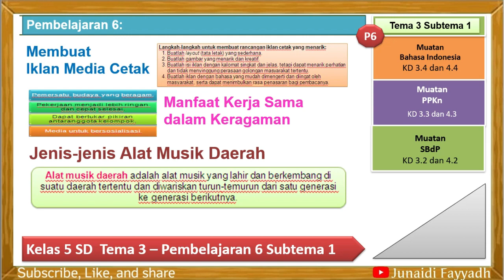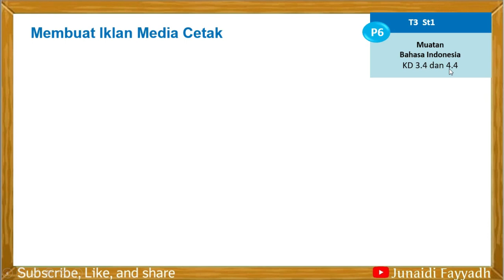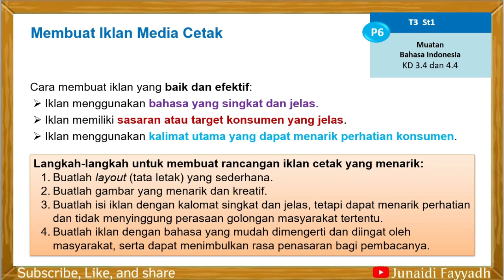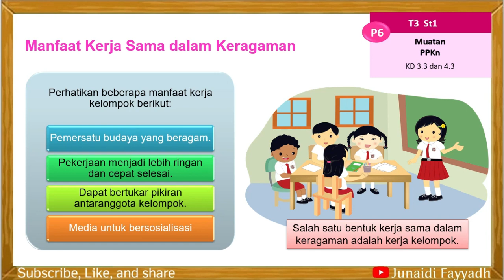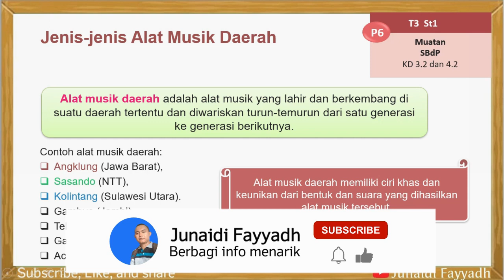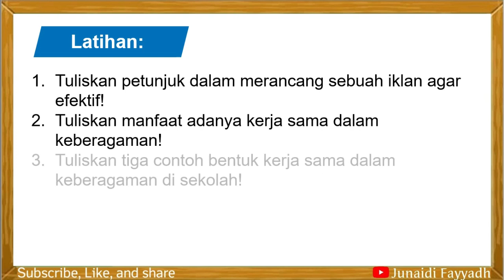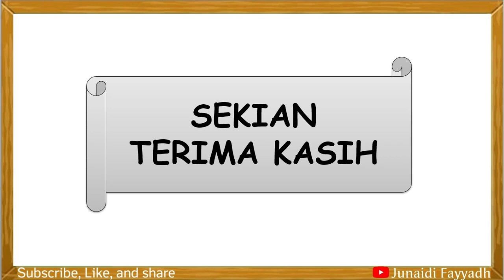Tema 3 - Pembelajaran 6 Subtema 1 Kelas 5